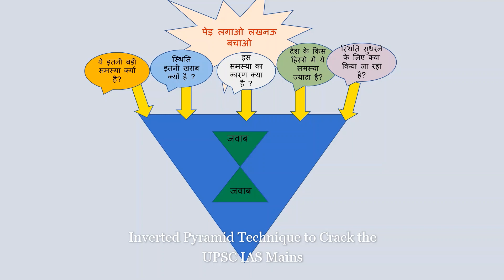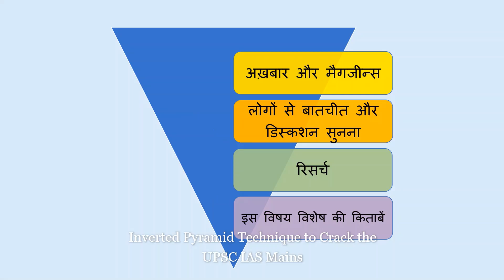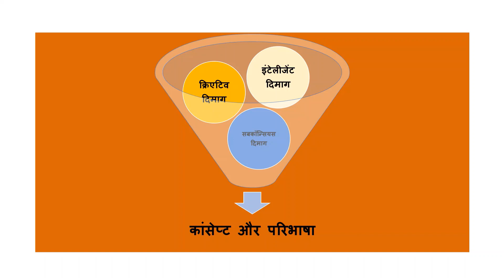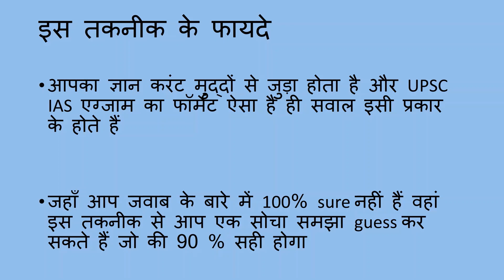How to Qualify UPSC IAS Mains in 6 to 8 weeks preparation! In HIndi by Ex Civil Servant Anupma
My most simple and effective technique to 100% qualify the UPSC IAS Mains. This will double your score in Mains and your score will be so high that you will surely be in the selected List. Inverted Pyramid is an original Unique Method By Anupma Ex IAS Allied

.I am Anupma Ex Civil servant and now a Happiness Coach, blogger, writer, motivational speaker, mentor, storyteller and perpetual challenge seeker!
My program Kahani Studio can be heard on Hubhopper originals the Netflix of Audio.
If you have any story ideas let me know.
. You can hear my stories on Radio Bebaak Parindey on Anchor FM , Google Podcasts, Apple Podcasts